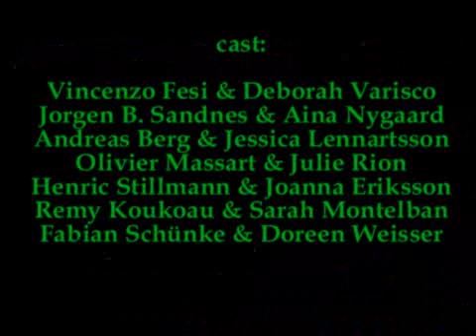Best Boogie Dancers 1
Dancers: Vincenzo Fesi - Deborah Varisco, Jorgen Sandness - Aina Nygaard, Andreas Berg - Jessica Lennartsson, Olivier Massart - Carol Rion, Henric Stillman - Joanna Eriksson, Remy Koukoau - Sarah Montelban, Fabian Schünke - Doreen Weisser // world cup & world championship finals // rock and roll